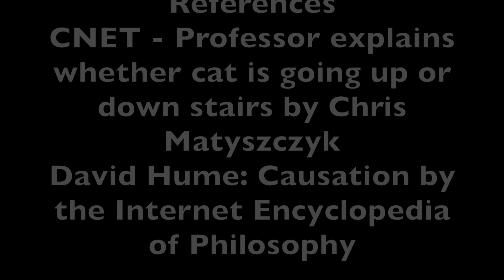EPIC CAT OPTICAL ILLUSION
PSY340 project by Olivia